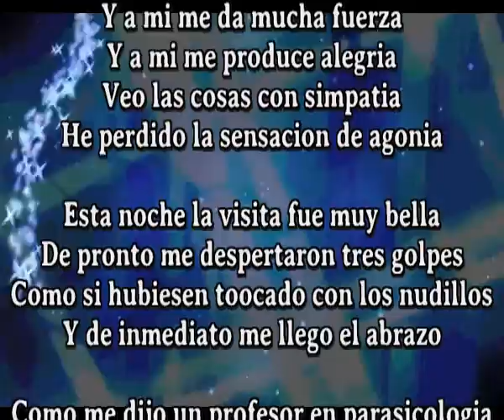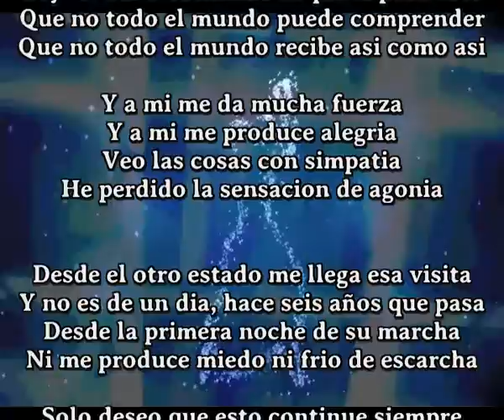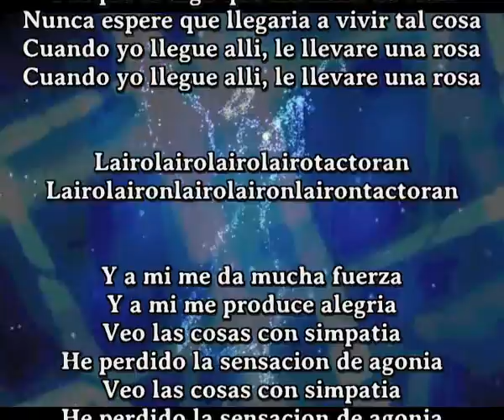He perdido la sensacion de agonia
Y a mi me da mucha fuerza
Y a mi me produce alegria
Veo las cosas con simpatia

Esta noche la visita fue muy bella
De pronto me despertaron tres golpes
Como si hubiesen toocado con los nudillos
Y de inmediato me llego el abrazo

Como me dijo un profesor en parasicologia
Soy un ser afortunado al que le pasa esto
Que no todo el mundo puede comprender
Que no todo el mundo recibe asi como asi

Desde el otro estado me llega esa visita
Y no es de un dia, hace seis años que pasa
Desde la primera noche de su marcha
Ni me produce miedo ni frio de escarcha

Solo deseo que esto continue siempre
Porque es algo que me llena de vida
Nunca espere que llegaria a vivir tal cosa
Cuando yo llegue alli, le llevare una rosa

Lirolairolairo.

De agonia, de agonia, de agonia